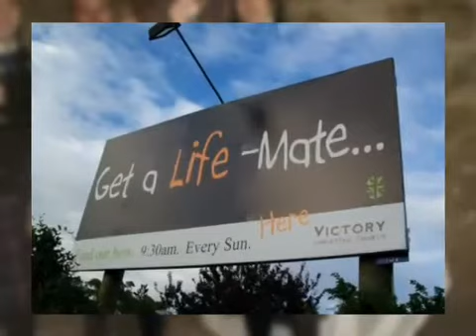Soul Chase (Demo)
Words and music written by Jordan Douglas and recorded in his house with a tascam, if anyone would like to help get these proper recorded or wishes to fund his dreams contact him